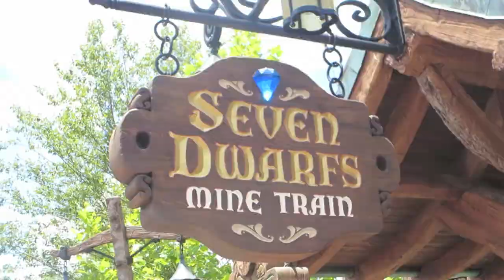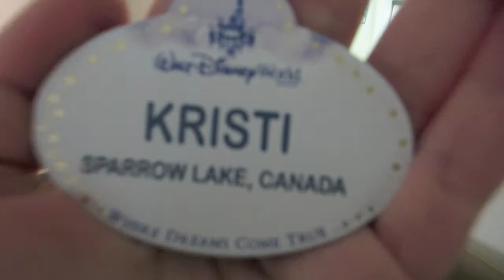Disney World ICP 2014: Day 71 (July 22,2014)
This morning I went to MK with Craig before work and we rode the Mine Train :) Enjoy!